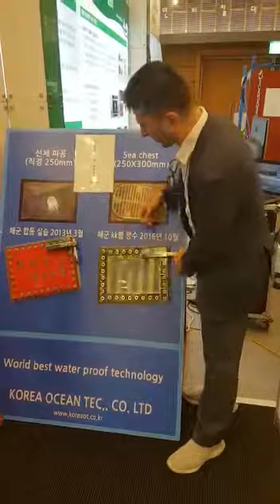Korea Ocean Tech - Kısa Ürün Tanıtımı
Korea Ocean Tech Busan merkezli bir firma olup gemi bakımı, gemi güvenliği, gemi. kurtarma ve kirlenme önlemi ile ilgili ürünler geliştirmekte ve pazarlamaktadır. Bu videoda ürünler arasından üçüyle ilgili kısa bilgilendirme yapılmıştır:
1) Su Geçirmez Yama - Gemide oluşan delikleri kapatma fonksiyonu
2) DOSA - Batık tanker ve gemilerden petrol tahliyesi, havalandırma
3) Manyetik Tutucu - Gemi merdivenlerini sabitleyici aparat